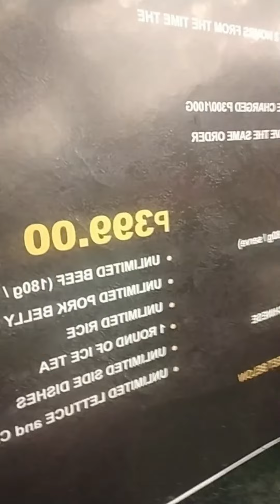Unlimited Samgyupsal @ Samgyupsal Chango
You can enjoy their unlimited samgyupsal at Talamban Near Star Oil, Cebu City.